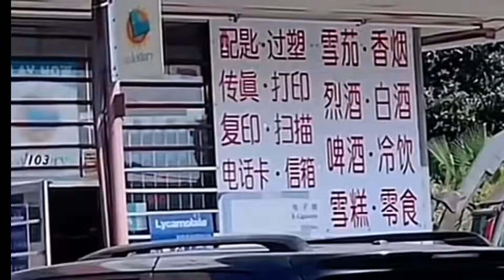移民美国第一站，洛杉矶丁胖子广场！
洛杉矶丁胖子广场，移民美国的第一站，新移民的美国梦开始的地方！